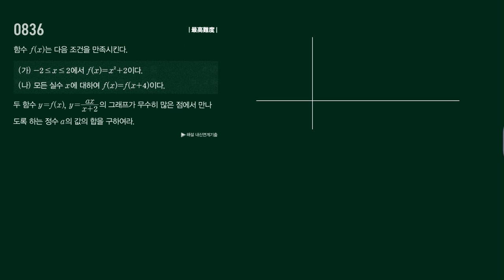마플시너지 수하 836